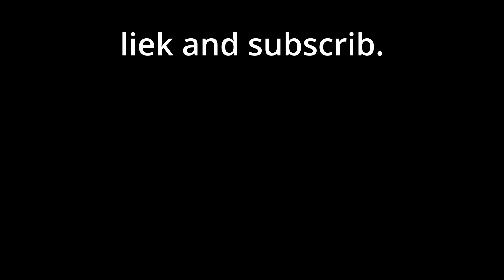how girls relax vs how boys relax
Welcome back to Memesso! Today we've got 58th part of funniest boys vs girls memes compilation,boys during quarantine memes, girls during quarantine memes, boys during quarantine vs girls during quarantine memes,, boys pockets vs girls pockets memes, boys locker room vs girls locker room memes, boys with time machine memes but stay tuned - so many more memes are coming!.